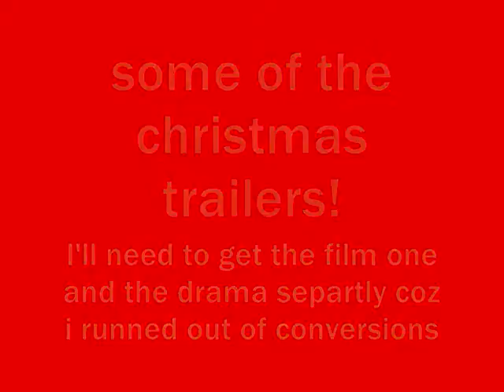Christmas Trailers-BBC ONE